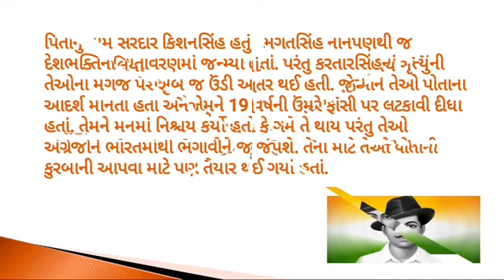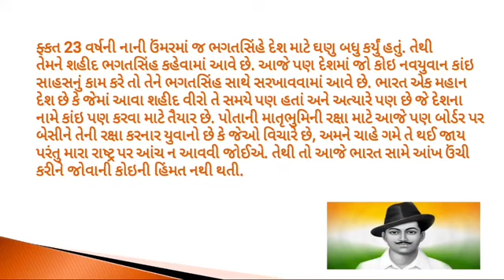Gujarati Essay On Bhagatsinh || વીર ભગતસિંહ નિબંધ|| gujarati niabandh